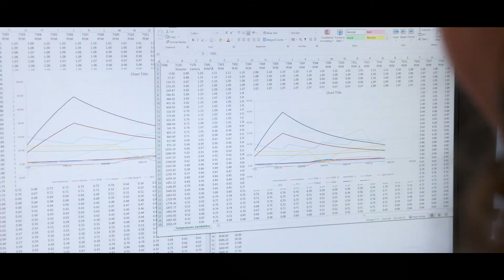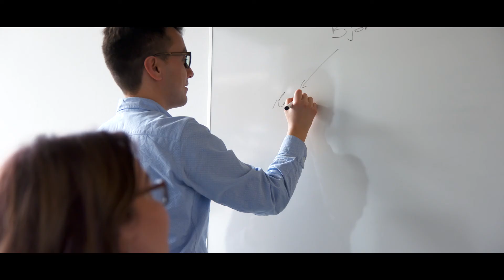OroraTech - Samsung for Impact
OroraTech has developed an early wildfire detection and monitoring service that will help prevent wildfire spread. Learn how we are tackling the issue and building our own nanosatellite constellation.

For more information about our satellites and wildfire service, visit our